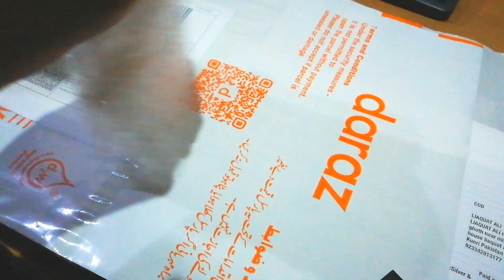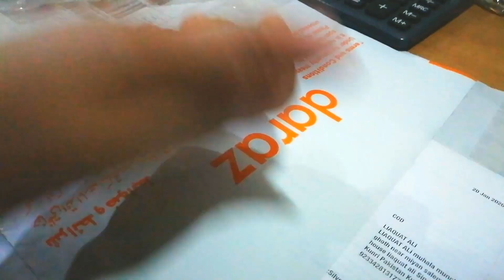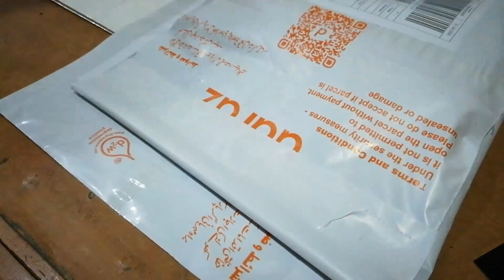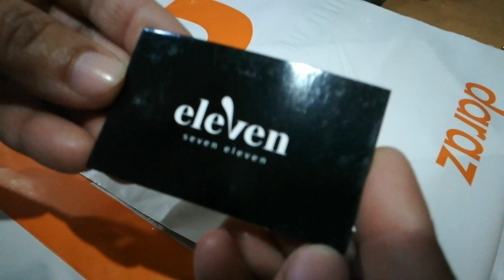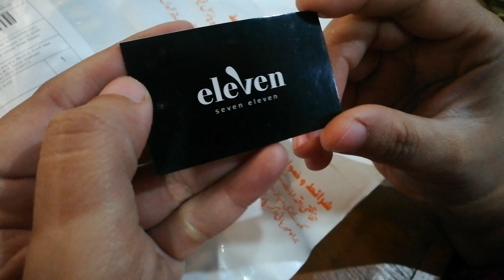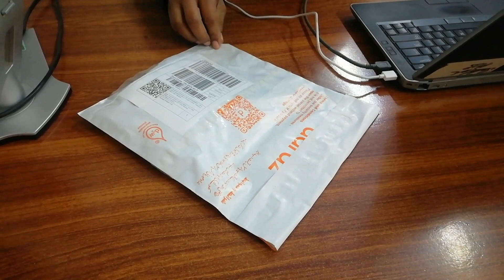Daraz | Order Ready to Ship | Packaging | Dispatched